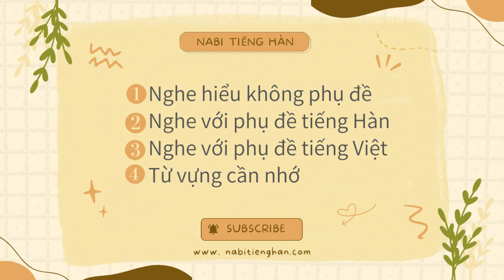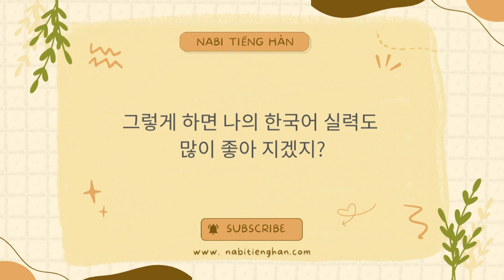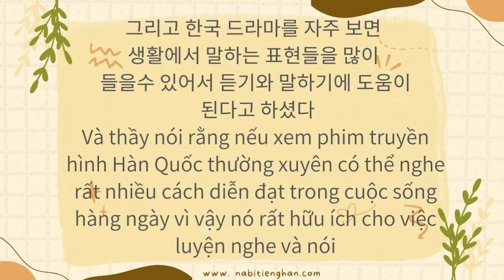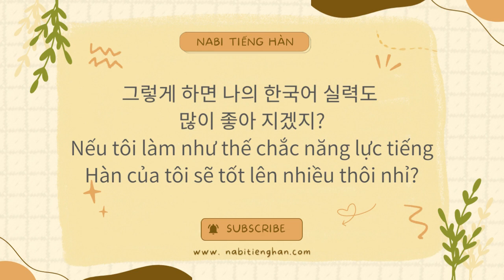🎧Luyện Nghe Tiếng Hàn 3 Phút Mỗi Ngày #78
Video luyện nghe gồm 4 bước ( video sẽ là đoạn văn, hội thoại, bài báo, truyện ngắn,...sẽ có video sơ cấp, trung cấp, cao cấp)
- Nghe không phụ đề: nghe và dịch nhẩm
- Nghe với phụ đề tiếng Hàn: nghe và dịch sang tiếng Việt
- Nghe với phụ đề tiếng Việt: nghe kiểm tra lại và học thuộc câu (nếu có thể)
- Ôn lại từ vựng cần ghi nhớ
👉 Video chỉ giới hạn ngắn khoảng 3 - 6 phút giúp các bạn có thể nghe và nâng cao khả năng nghe lên mỗi ngày. Chúng ta cùng cố gắng nhé ❤️
CÁC KHÓA HỌC TIẾNG HÀN CÓ THỂ THAM KHẢO
Học cách phát âm tiếng Hàn cùng giáo viên bản ngữ
Chinh phục tiếng Hàn trung cấp 2: Tiếng Hàn chuyên nghiệp
Tiếng Hàn sơ cấp 1: Nền tảng từ vựng, ngữ pháp, hội thoại
Tiếng Hàn sơ cấp 2: Trọn bộ từ vựng, ngữ pháp, hội thoại
Tiếng Hàn trung cấp 1: Thực hành từ vựng, ngữ pháp, hội thoại
Tiếng Hàn trung cấp 2: Từ vựng, ngữ pháp, hội thoại nâng cao
Khóa học tiếng Hàn sơ cấp cho người mới bắt đầu